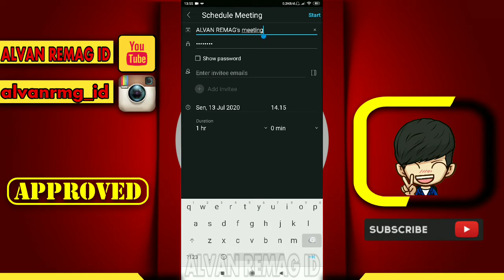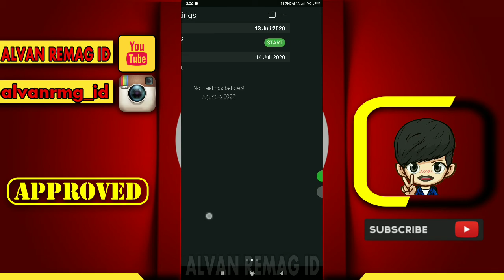CARA MENGUBAH/MENGGANTI PASSWORD JOIN MEETING ROOM WEBEX MEET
Assalamu’alaikum Wr.Wb
Dalam video tutorial ini, kita akan membahas